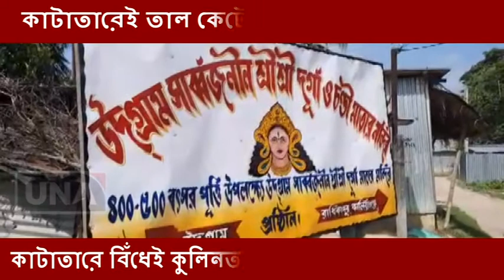কাটাতারেই তাল কেটেছে উদগ্রামের দূর্গাপুজো...কাটাতারে বিঁধেই কুলিনতা হারিয়েছে এই গ্রামীন পুজো...